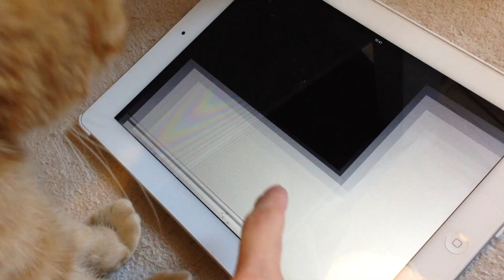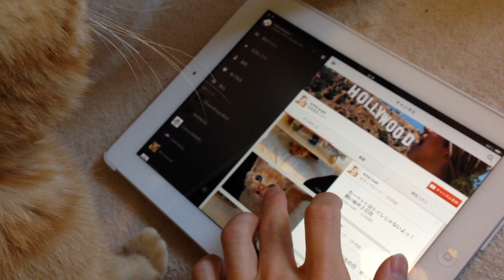茶トラ子猫時代「ひろし」前足揃えてiPadでYouTube猫動画を視聴「可愛い子猫ニャ」…昔の自分だよ(￣∀￣)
子猫時代の未公開分を探してみましたー
無くなるまでアップしていきます。まだあります…

昔アップした動画のテイク２です。
もう子猫ではありませんね(^_^;)

※ひろしのグッズ作ってみたので、
よかったら覗いてみてください☆

About this channel:
I am mainly uploading funny and cute videos of my Japanese tabby cat Hiroshi. You can watch Hiroshi playing with toys, exploring the house and doing all kinds of cute things. Watch Hiroshi growing from a cute kitten into a little tiger. Hiroshi has a lot of kitty friends and you can meet them in my videos.